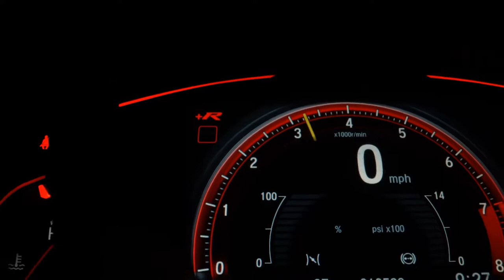HYUNDAI HB20 - 2021 - São Paulo/SP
Venha conferir.

Dados do Veículo
Veículo: HYUNDAI / HB20 1.0 SENSE 12V
Ano: 2020/2021
Combustível: FLEX
Portas: 4 PORTAS
Câmbio: Manual
Cor: PRETA
KM: 16.000

✅ Air Bag
✅ Alarme
✅ Ar Condicionado
✅ Ar Quente
✅ Desembaçador Traseiro
✅ Encosto de Cabeça Traseiro
✅ Freio ABS
✅ Travas Elétricas
✅ Vidros Elétricos
✅ Limpador Traseiro
✅ Entrada USB
✅ Controle de Som no Volante
✅ Bluetooth